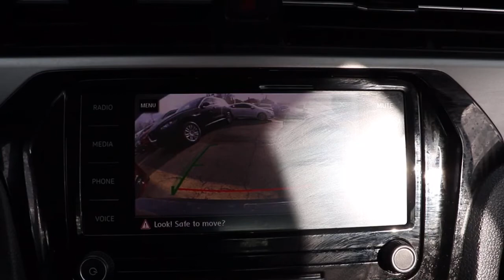2020 Volkswagen Passat Matteson, Lansing, Oak Lawn, Northwest Indiana, Chicago, IL P19474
Tourmaline Blue Metallic Used 2020 Volkswagen Passat available in Matteson, Illinois at South Chicago Dodge. Servicing the Lansing, Oak Lawn, Northwest Indiana, Chicago, IL area.
2020 Volkswagen Passat 2.0T SE - Stock#: P19474 - VIN#: 1VWSA7A38LC009357

Clean CARFAX. Recent Arrival! 23/34 City/Highway MPG Blue 2020 Volkswagen Passat 2.0T SE FWD 6-Speed Automatic with Tiptronic 2.0L I4 TSI Turbocharged$$$ Priced To Sell Fast!! $$$ Many Cars under $10k and under $5K!! HUGE INVENTORY REDUCTION SALE GOING ON NOW!! NO CREDIT, LOW CREDIT NO PROBLEM . WE HAVE THE TEAM TO HELP YOU GET INTO A GREAT DEPENDABLE RIDE.